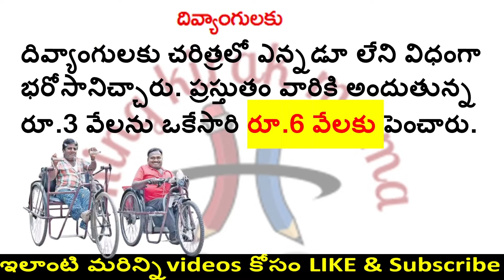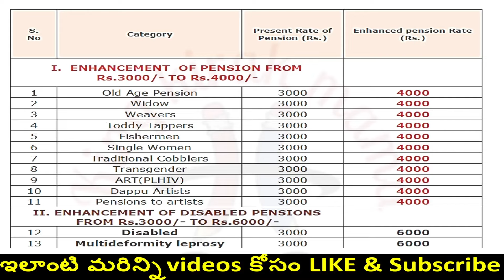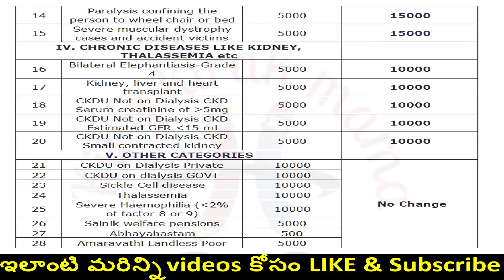పెన్షన్ దారులకు శుభవార్త AP New Govt Pension Update| pension Rs. 4,000/-, 6,000/-apgovtschemes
Enhancement of existing pension amount from Rs. 3,000/- month to Rs.4,000/- month for OAP, Widow, Weavers, Toddy Toppers, Fishermen, Single Women, Traditional Cobblers, Transgender, ART(PLHIV), Dappu Artists and pensions to Artists Enhancement of disabled persons pension from Rs. 3,000/- to Rs.6,000/- to all persons with disability and multi deformity Leprosy persons Enhancement of pension to fully disabled persons from Rs. 5,000/- to Rs.15,000/Enhancement of pension amount from Rs. 5,000/- to Rs. 10,000/- for persons with Chronic diseases